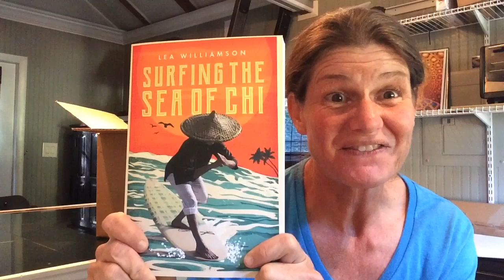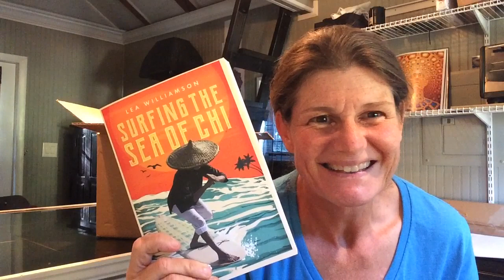Unboxing Surfing the Sea Of Chi by Lea Williamson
Introducing my first book, Surfing the Sea Of Chi by Lea Williamson, with a video of me taking it out of the box and seeing it for the first time.

It made Amazon’s #1 New Release list in both Tai Chi & Qi Gong category and Taoist Philosophy. Story synopsis and more info available at BeachsideQigong.com Click Surfing the Sea Of Chi.

Get a copy from Amazon or Barnes & Noble and get stoked Surfing the Sea Of Chi!